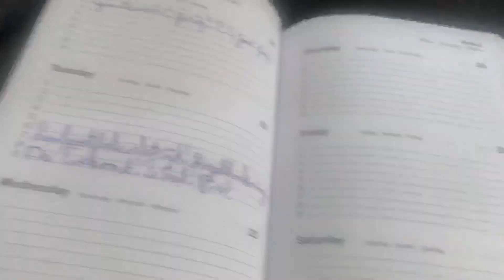ONTSPANNEN ZONDAG! - VLOG 80 | Spankonovic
Het is zondag. Tijd om te ontspannen en niks te doen. Soms heb je van die dagen dat je niks doet en veel rust pakt. Dit was zo’n dag. Lekker rustig aan, lekker voorbereiden op de komende week!

Niks missen van de updates van de vlogs? Volg mij dan op Instagram!
Veel kijkplezier!